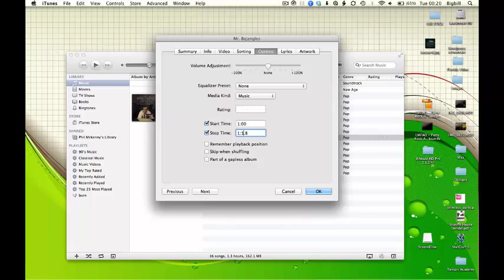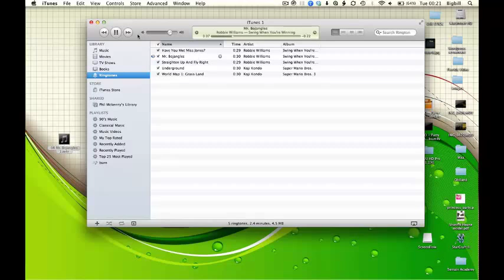How to make ringtones for iPhone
make ringtones for iPhone
The easiest ways